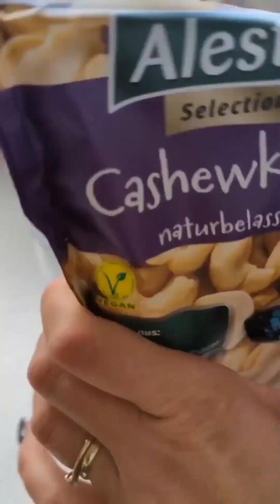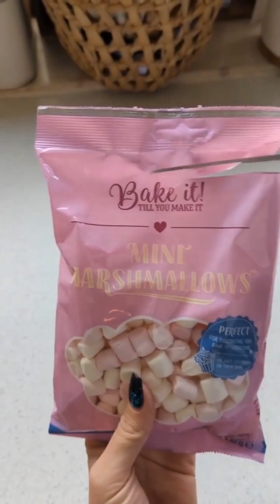ASMR restocking and organization satisfying TikTok compilation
ASMR restocking and organization satisfying TikTok compilation asmr satisfying tiktok .

Kitchen, laundry, pantry, bathroom, makeup and skincare restock, refills and organization | satisfying ASMR | pinkish life